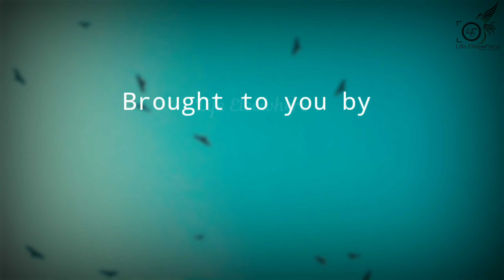The heaven on Earth (Kashmir) || A cinematographic video by || LIFE ELSEWHERE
Kashmir valley is known as Paradise on Earth world wide. It is famous for its beautifull variety of flora and fauna and other beautifull crafts. Life Elsewhere brought to you a cinematographic video namely The Heaven on Earth showing the beauty of kashmir which makes it widely known as Paradise on Earth.

@NAJAR UMAR

Greetings
~LIFE ELSEWHERE